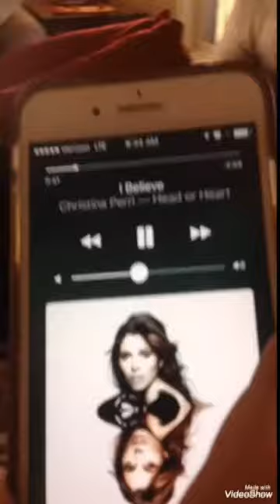Thanksgiving prank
Lol he did not expect that